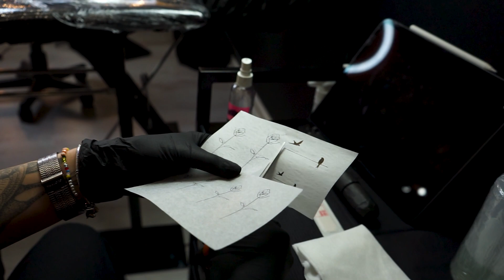Tattoos & Gossip With Love Islanders Amy Day & Theo Campbell